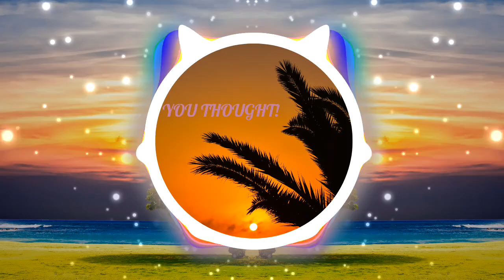You Thought! (a wave edm mix)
prod. crazedupBOSS made with BandLab Sounds

~biboopbiboopbiboopboopbiboopboooooop~

my first electronic dance music song on YouTube!

P.S.
it's called you thought cus, you thought you knew when the big drop was lol. (don't skip to the end for it, I'll know!)